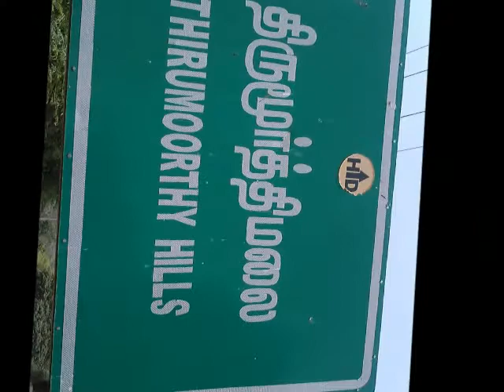thirumoorthy mallai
super. scenery .mountains,dam and lakes .gardens.
waterfalls.